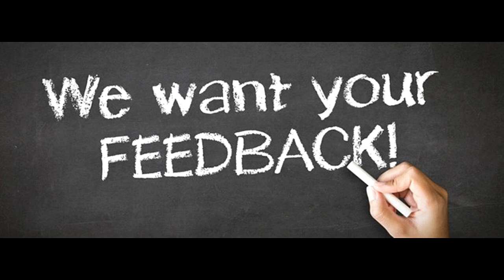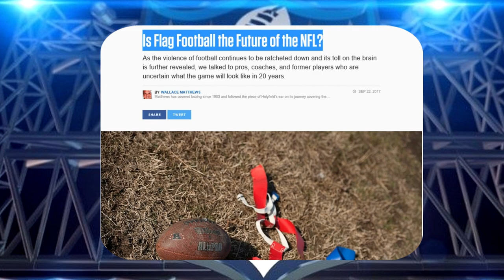Saints 2018 OTA'S WK #3 News, Notes & Updates PT2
Big Q & DC cover the Saints OTA's wk 3 with news & topics like AJ Klein trade rumors followed by NFL helmet to helmet policy...